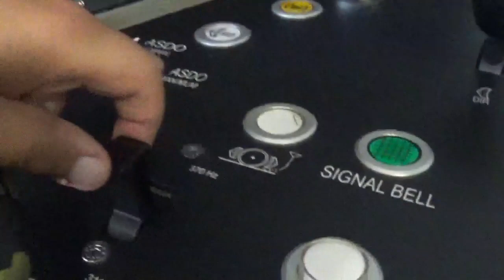Tone Compilation part 2 : 500 Subscribers